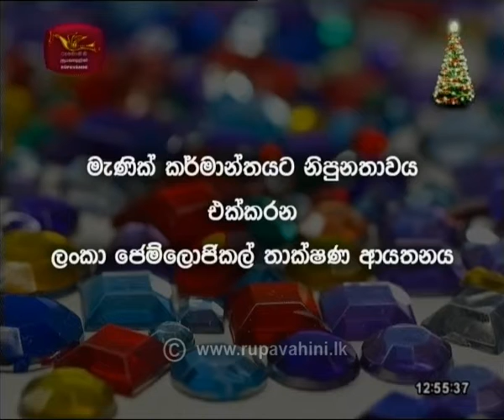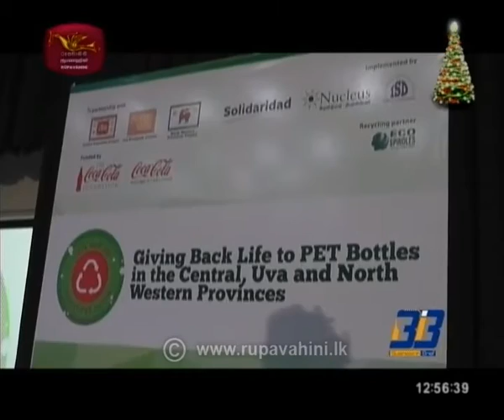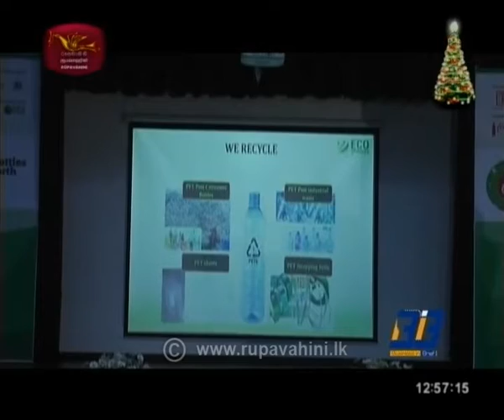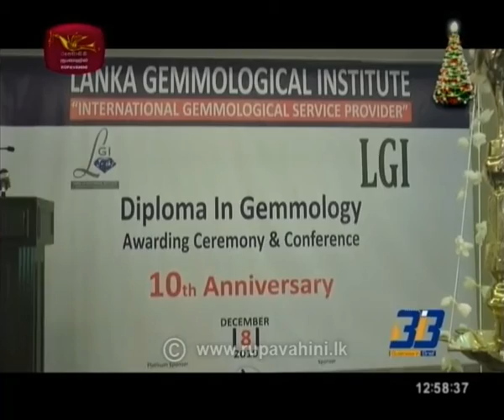Business Brief |27-12-2019|Rupavahini